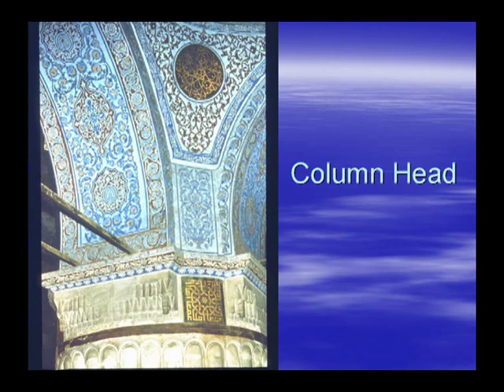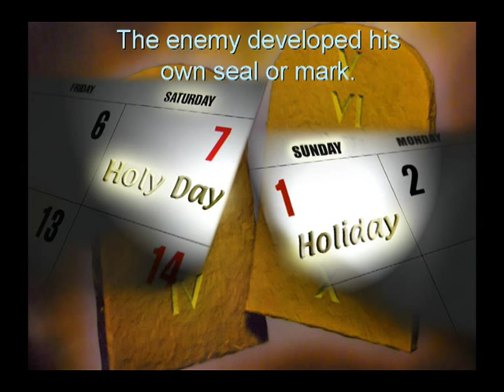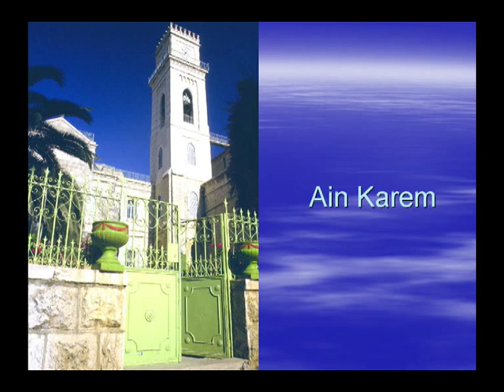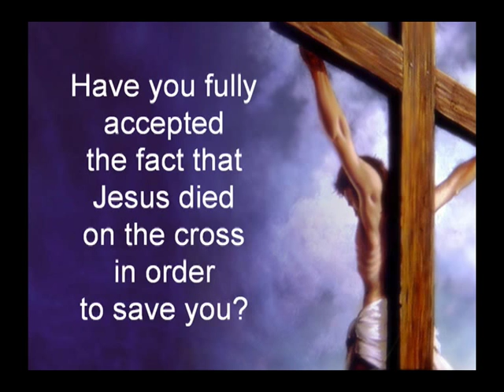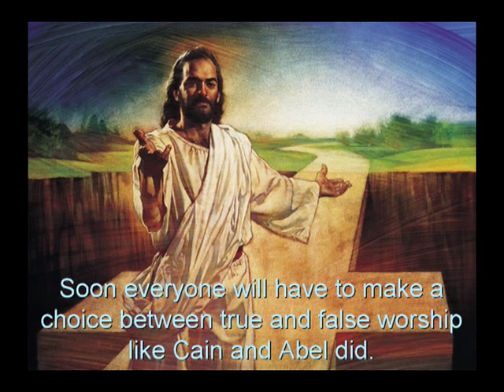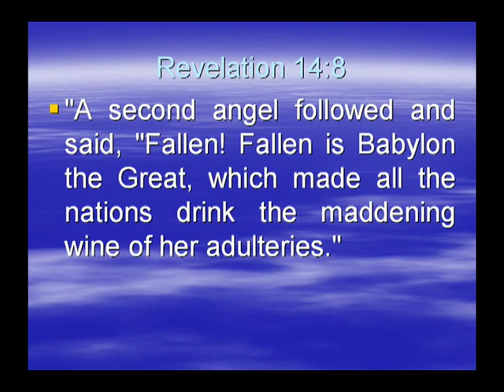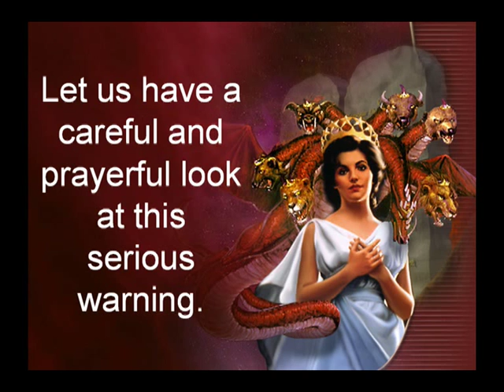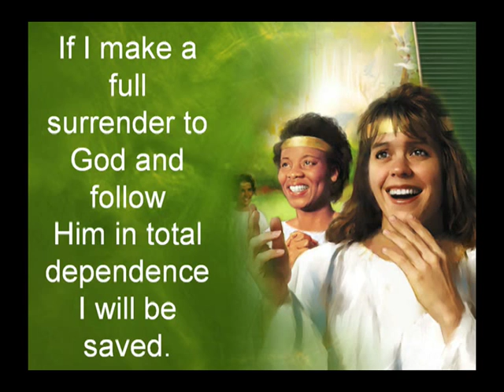8229 - Revelation 14 - God's Final Appeal to mankind - Francois DuPlessis